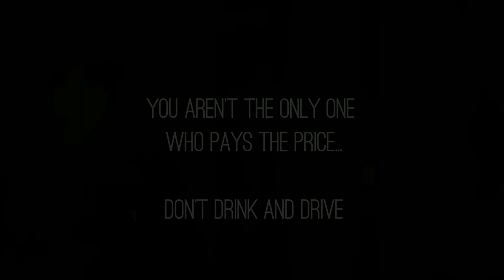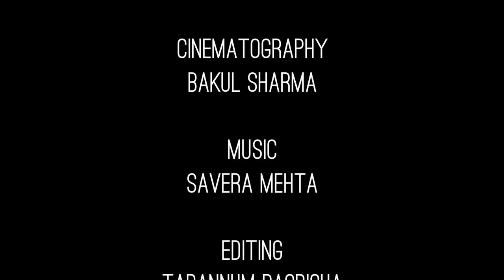My Husband Made Me A Prostitute | Social Awareness | Don't Drink & Drive | Bibhudatta Panda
Don't Drink And Drive, A tree never hits an automobile except in self defense.
Edited by Bibhudatta Panda